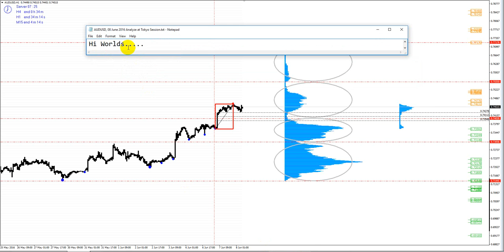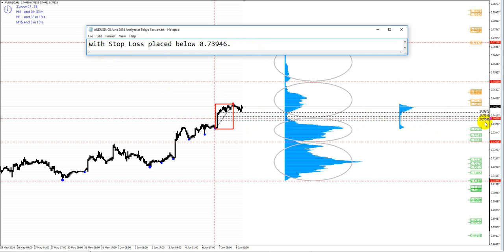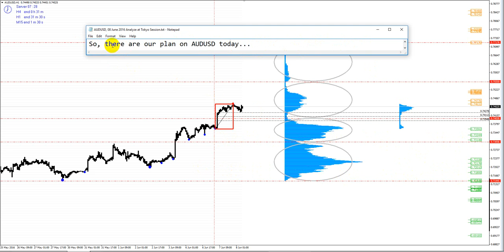AUDUSD, 08 June 2016, Analyze at Tokyo Session